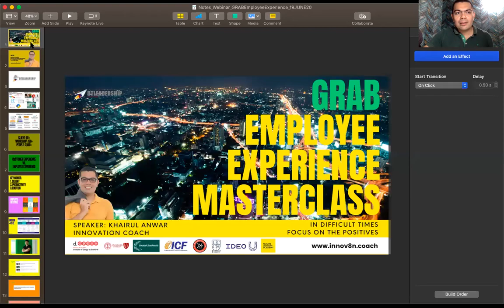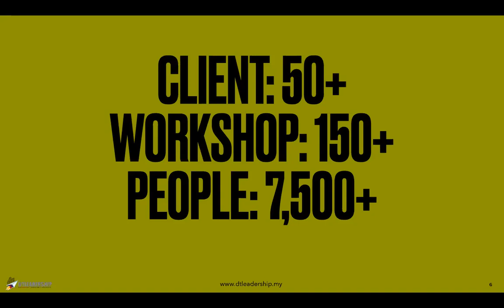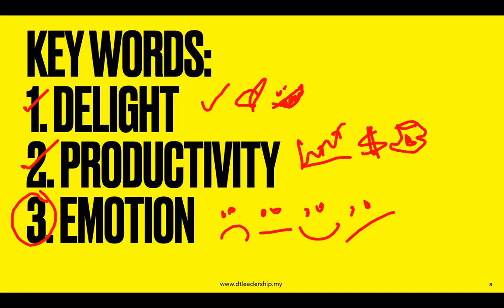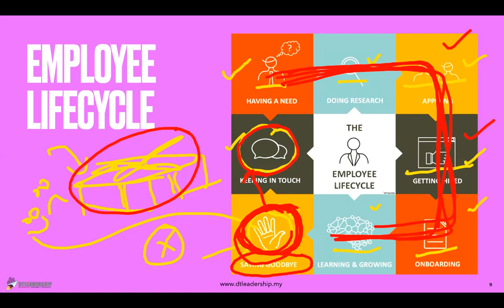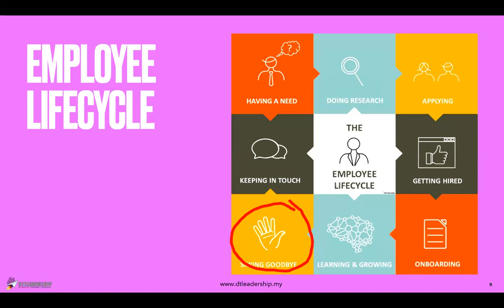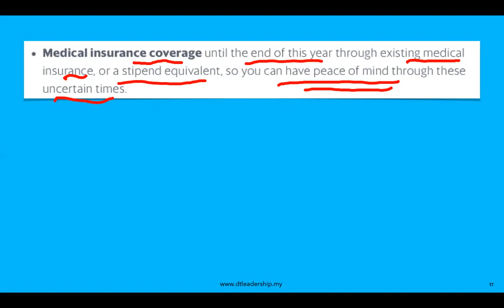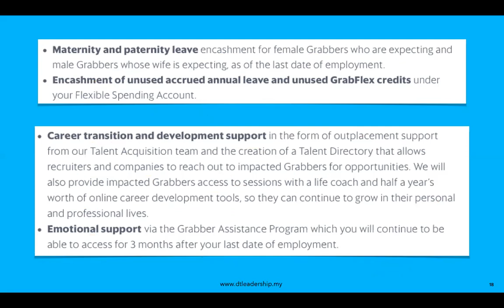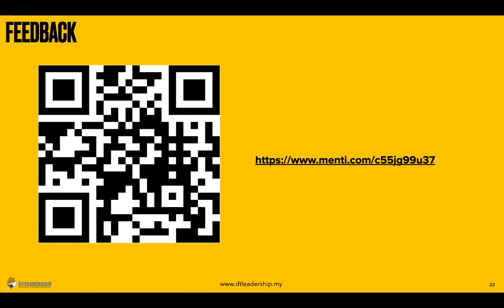Webinar Grab Employee Experience Masterclass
Once the MCO/PKP relaxed, people flock the workplace. We are busy with our work, missed out key moments in Grab that worth our full attention to learn from from. Despite letting go some Grabbers, Grab break the typical perception of leaving an organization, and they did this during hard times. Congrats Grab!

*My heart goes out to outplaced Grabbers, may the force be with you!